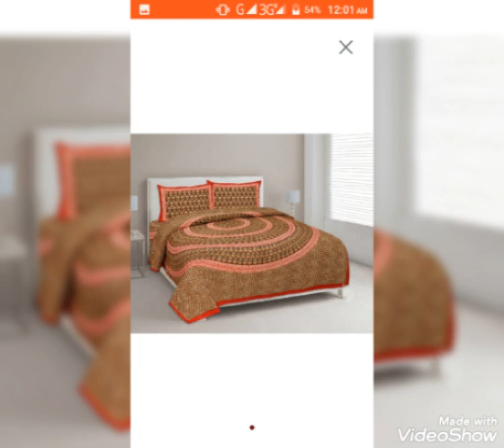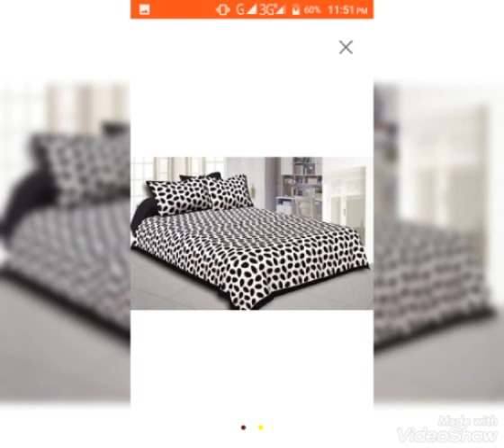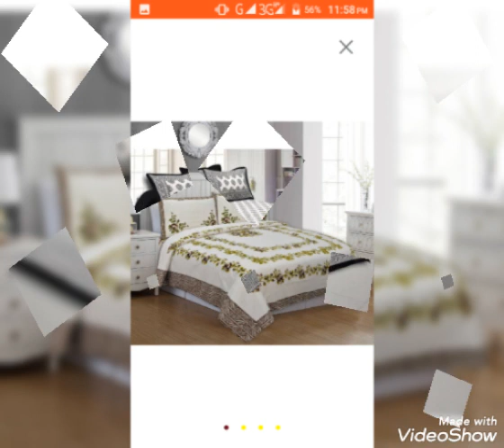Luxury bedsheet Collection //luxury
Luxury bedsheet Collection /

N.B:You can buy these product from AliExpress